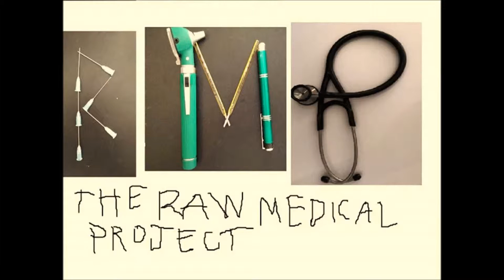Needle safety cap to avoid needle prick injury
This video shows needle that doesn't need recapping as extra flip cover is attached